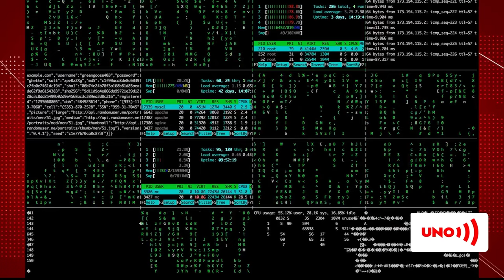Pilas no regale sus datos personales ni por un bitcoin | Noticias UNO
Nuestras redes:
Página web: Noticiasuno.com
Kwai: noticiasunocolombia
YoSoyLaRedIndependiente en redes